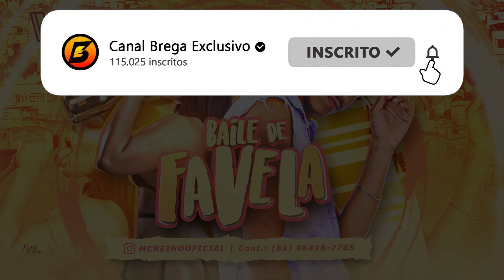MC REINO - BAILE DE FAVELA